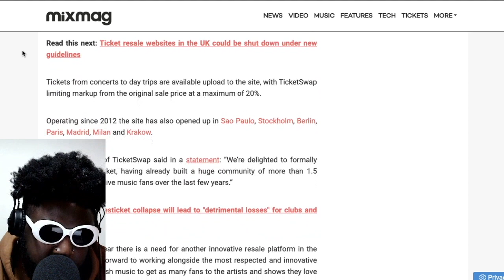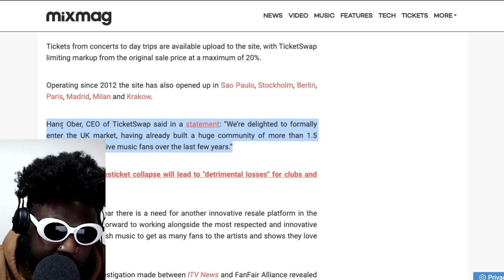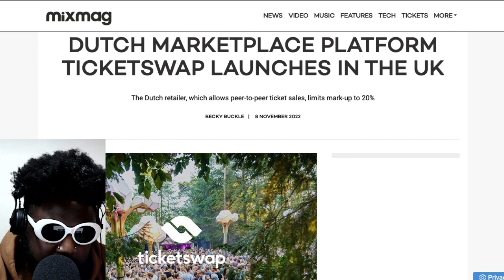Ticketswap OFFICIALLY Launches In the UK